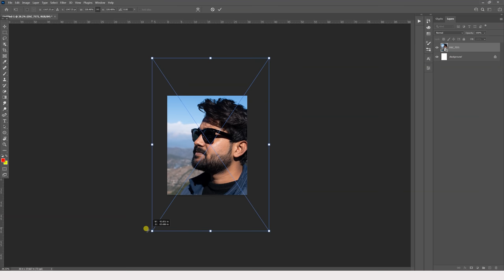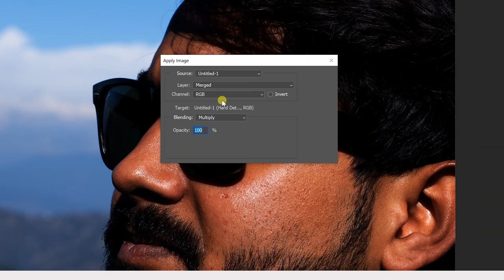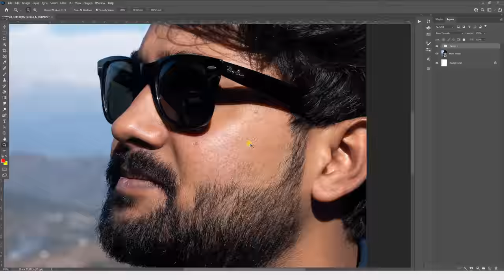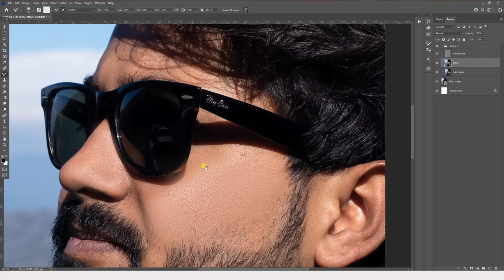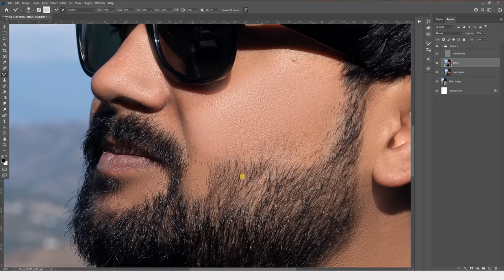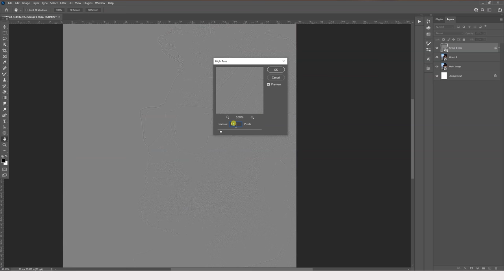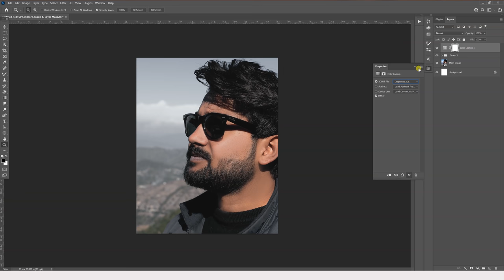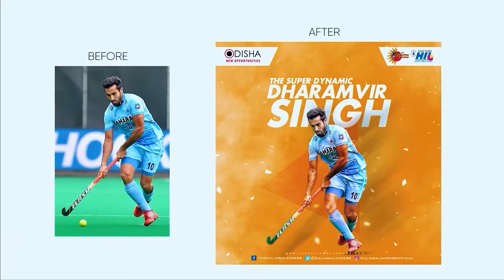Learn How to Make Movie Poster SKIN Effect In Photoshop CC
In this Photoshop Tutorial we will Lean how to Get That Movie Poster Look Skin in your Photos or Poster . This Type of Skin Retouching you can use for Bollywood Movie Poster Skin Retouch , Punjabi Album Skin Retouch , South Movie Skin Retouch or South Movie Editing using Photoshop .